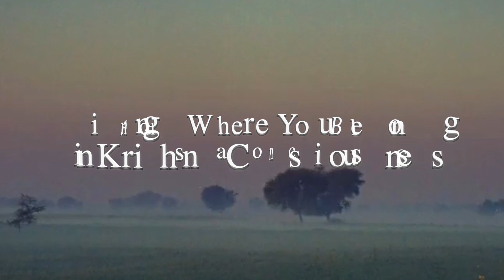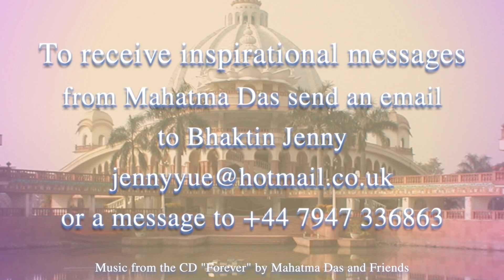“Finding Where You Belong in Krishna Consciousness” | Mahatma Das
Sometimes it is confusing to understand our real level of Krishna consciousness because we’re able to do more in a good environment and mistake it for our actual level. To understand where we’re really at, we have to be a little more introspective to find the level we can maintain by ourselves irrespective of the environment.